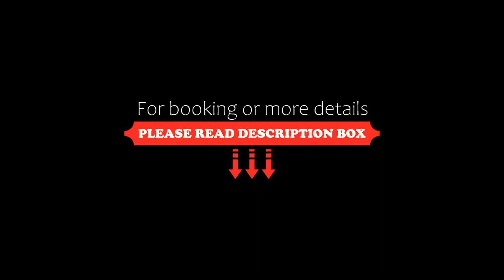LA MAISON DE ANH, Da Nang, Vietnam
About Property:
Set in Da Nang, 300 m from My Khe Beach and less than 1 km from Bac My An Beach, LA MAISON DE ANH offers accommodation with free WiFi, air conditioning, an outdoor swimming pool and a bar.
Each unit is fitted with a balcony offering city views, a satellite flat-screen TV, a well-fitted kitchenette and a private bathroom with bidet, bathrobes and slippers. A microwave, a fridge and oven are also featured, as well as a kettle.
A car...
Property Type: Hotel
Address: 01, An Thượng 30, Phường Mỹ An, Quận Ngũ Hành Sơn, Tp. Đà Nẵng, Da Nang, Vietnam
Searching For
1. LA MAISON DE ANH - Da Nang - Vietnam
2. LA MAISON DE ANH - Da Nang - Vietnam Address
3. LA MAISON DE ANH - Da Nang - Vietnam Rooms
4. LA MAISON DE ANH - Da Nang - Vietnam Amenities
5. LA MAISON DE ANH - Da Nang - Vietnam Offers and Deals
Audio Credit:
Track Title: Reasons To Hope
Artist: Reed Mathis